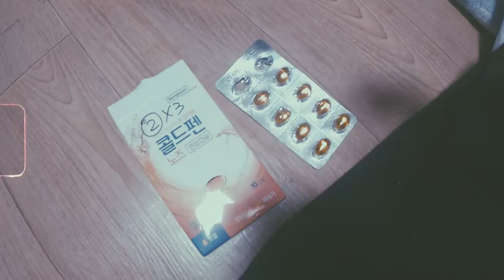Hello Monday (ချစ်သော Baby တွေနဲ့ တွေ့ဆုံခြင်း )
ကျွန်တော်ရဲ့ Video  ကိုဝင်ရောက်ကြည့်ရှုပေးတဲ့အတွက်ကို အထူးပဲ ကျေးဇူးတင်ပါတယ်😍😍